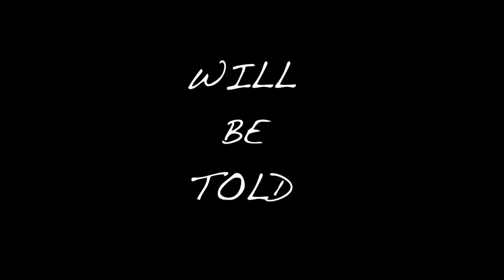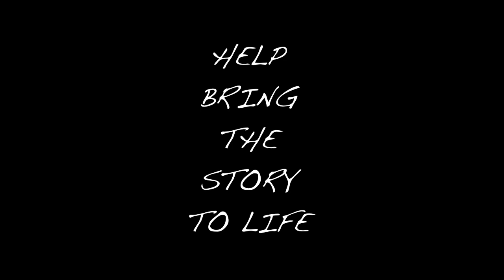ROCK N ROLL KICKSTARTER TEASER 2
GO TO THE ABOVE LINK TO HELP FUND THIS DOCUMENTARY